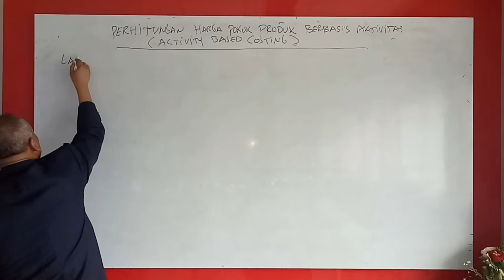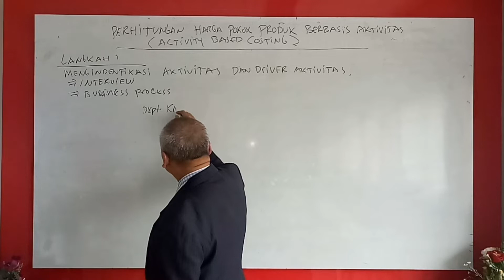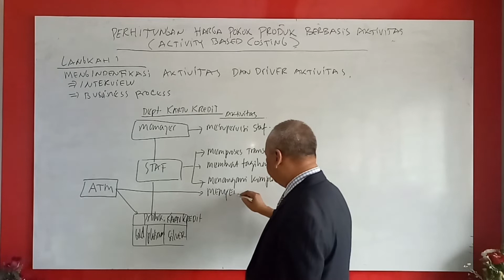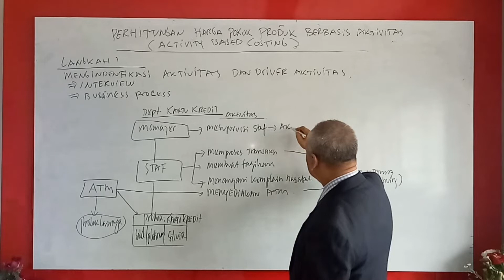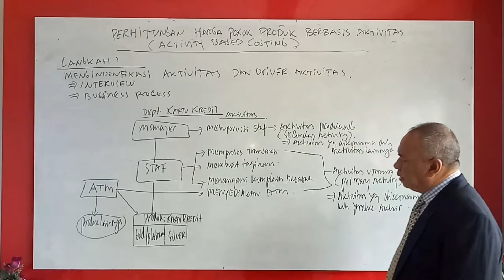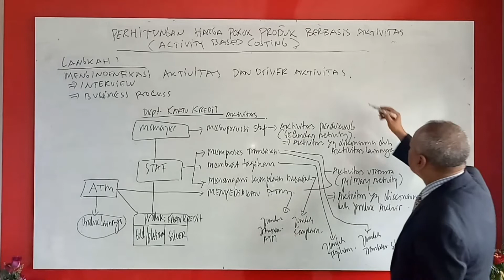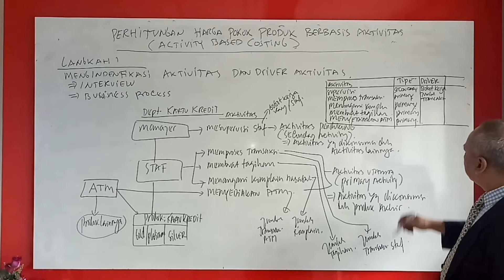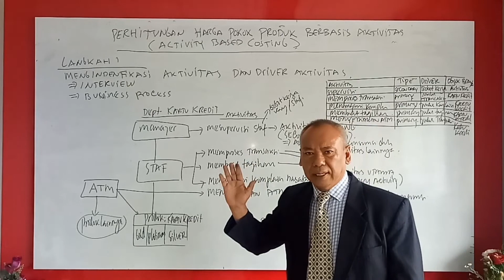Langkah 32: Perhitungan HP Produk Berbasis Aktivitas: Langkah 1 - by Riwayadi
Riwayadi, Akuntansi Biaya: Pendekatan Tradisional dan Kotemporer, Edisi ke 2, Cetakan ke 2, Tahun 2017, Penerbit Salemba Empat Jakarta